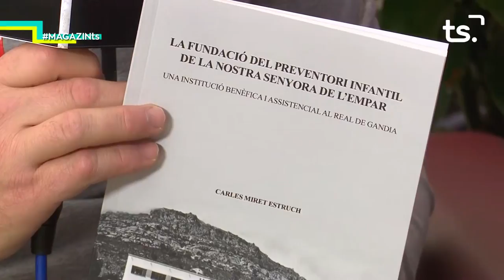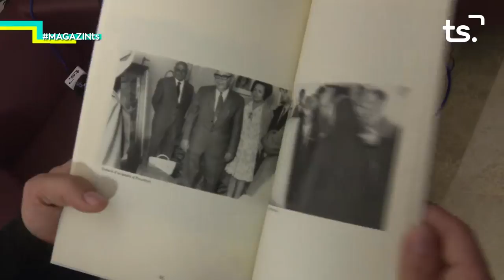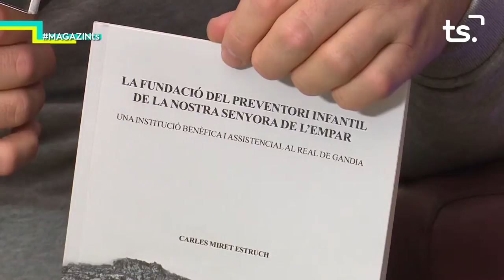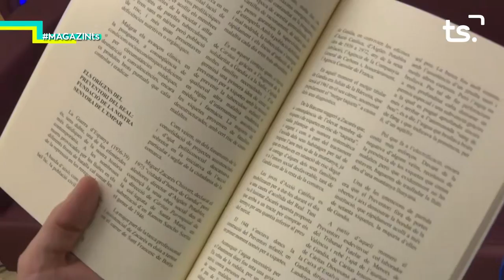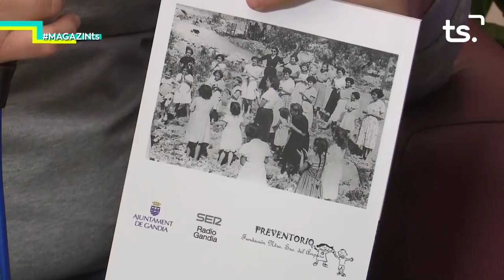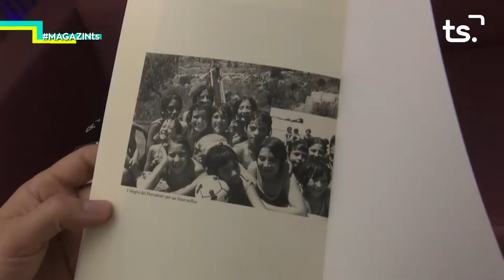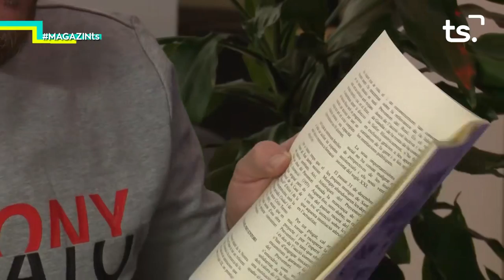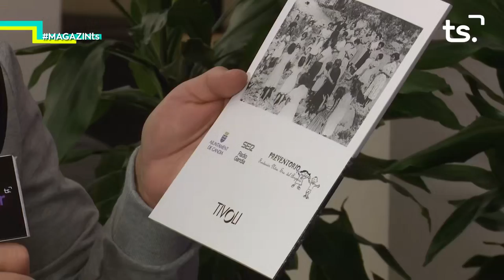2019 01 30 MAGAZIN TS - “LA FUNDACIÓ DEL PREVENTORI INFANTIL DE LA NOSTRA SENYORA DE L'EMPAR”